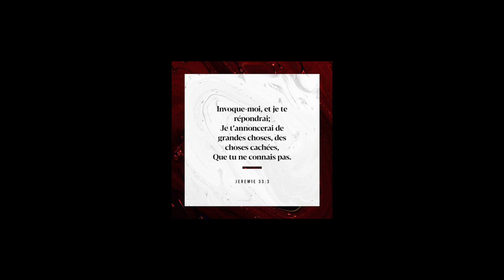Pourquoi prier?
Bienvenue sur Mahali pa siri (anciennement House of prayer)

Nous aurons ici des temps de prière, de partage autour de divers sujets.
N’hésitez donc pas à liker, partager et activer la cloche de notification pour ne pas rater les prochaines vidéos.